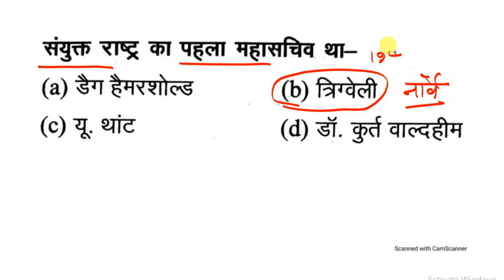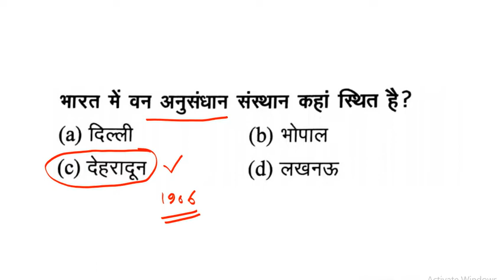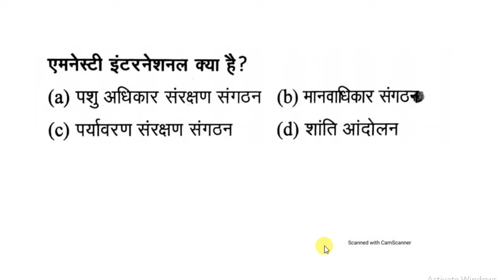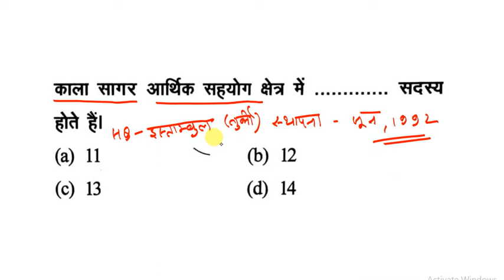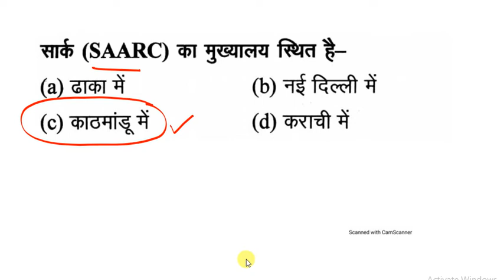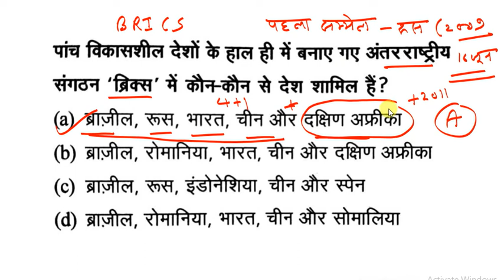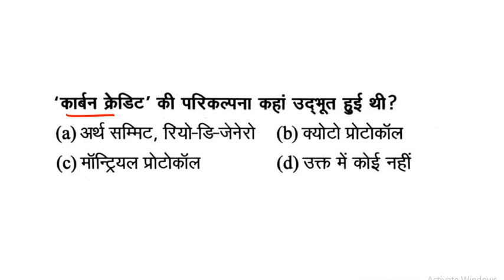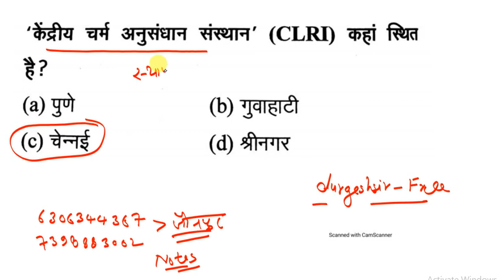🔴BPSC Teacher 🔥Static GS/GK - अंतराष्ट्रीय विविधll Bihar gs/gk Live Practice set -1 🫵scert notes 📚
👇🏻 फेसबुक पेज 👇🏻

👇🏻   यूट्यूब चैनल 👇🏻